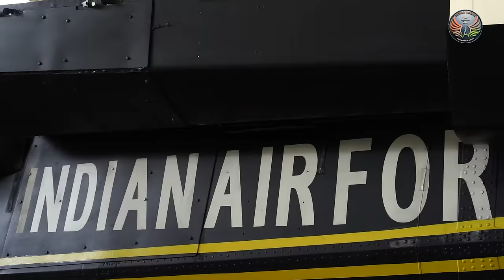HAL And Private Industry Can Work Together To Make India Self Reliant In Aerospace Sector, Says CMD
After years of being criticised for below par performance, Hindustan Aeronautics Limited or HAL, India's prime aerospace manufacturing company is beginning to pull up its socks and is making earnest attempts to fulfill expectations from its prime customer, the Indian military and the Ministry of defence. The government's recent emphasis on achieving self-reliance in defence and particularly in making the Light Combat Aircraft Tejas an acceptable addition to the Indian Air Force fighter fleet, has given a new impetus to HAL It wants to be a full spectrum technology company and not just a licensed manufacturer as it has been for years. It wants to create and own IPs, wants to collaborate with the emerging private companies in the Indian defence sector, be part of  India's quest to be a defence platforms'  exporter and undertake crucial research and development for futuristic products.

Chairman and Managing Director of HAL, CB Ananthakrishnan, talking to Editor-in-Chief Nitin A. Gokhale in this episode of On the Shop Floor, elaborates on how HAL is ramping up its production capacity to meet growing demand, the company's plans to make LCA Mark II planes and also be part of the AMCA project in the coming decade besides strengthening its rotary wing division to serve the Indian armed forces and also become a major exporter to the world.

Item ID:                         SK24UGR
Author Username:                 BearStockMusic
Licensee:                        SNI Wire
Registered Project Name:         On the shop floor
License Date:                    April 10th, 2024